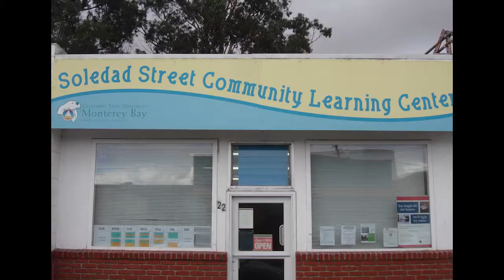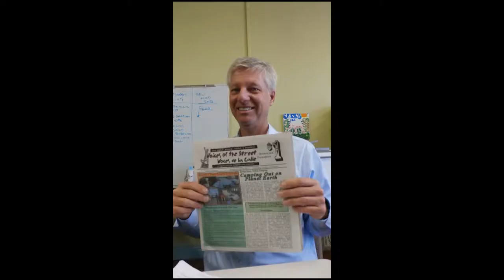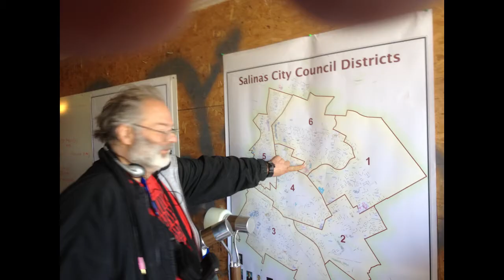Michael Huston - YourTown TV - host Paulette Lynch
Michael Huston - Voices of the Street